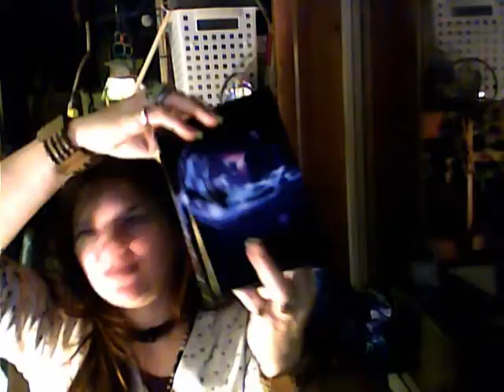Avatar Movie Great hello from grace and i am curing my colon cancer with raw organic whole foods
avatar move 3 pack is still great to see.  the bird loved to hear it and it is amazing movie.  hello friends = i am alive and surviving colon cancer!  learning to video so i can make info help for others for raw whole food diet to cure cancer and to loose weight and to become alive again. i am alive to prove it!